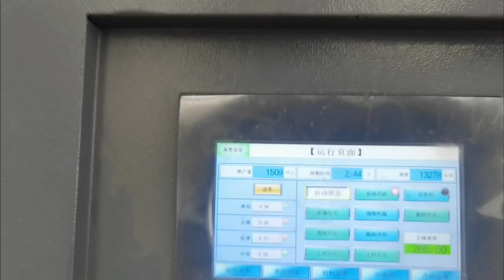9-cavity stable 13000BPH YW-L9S Full Electric PET Blow Moulding Machine